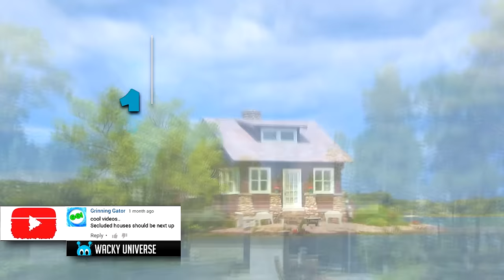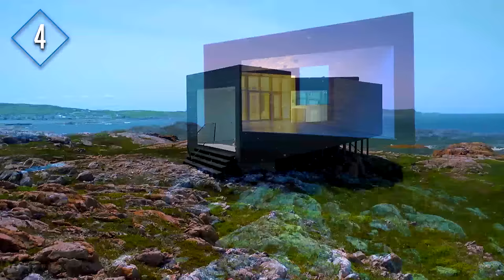12 Most Amazing Secluded Homes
10- Red Cottage – This beautiful isolated house sits on an island aptly named Just Room Enough Island. Part of the Thousand Islands chain of islands in Canada, Just Room Enough was bought in 1950s by the Sizeland family who wanted a unique place to build a holiday home. They built their house with the walls just reaching to the edge of the island and gave the island its special name. The plan backfired on the family who were looking to find a quiet retreat, and instead had to deal with tourists and sightseers stopping by to take a look at their unusual home.

9- Hermitage of San Colombano – Located in Italy between Vivenza and Rovereto, the Hermitage of San Colombano sits high on a mountainside looking down upon the city below. 120 meters up the cliff, it was clearly built to give its inhabitants a reprise from the hustle and bustle of the world below. It was built almost 700 years ago in 1319 and is named after the Irish saint Colombano. To gain entry to the structure you need to pass through the Leno gorge and then climb up 102 steep steps up the gorge. Every Christmas there is a candlelight walk up to the hermitage to signify the pilgrims climbing up the steps to pay respect to the saint.

8- Casa Malaparte - Casa Malaparte also known as Villa Malaparte, is located on Punta Massullo on the eastern side of Capri, Italy. Construction started in 1937 by well-known architect Adalberto Libera. The house is a red masonry box shape with stairs leading up to a fabulous roof patio. The house can only be reached by crossing the island on foot and takes about an hour and a half to walk there from the summit.

7- Villa Mecklin —Located in the Finnish Archipelago, Villa Mecklin is as picturesque and secluded as you can get. Built in a small depression in the natural rock, the villa was built using all basic materials. On one side looking past the structure you see the water and looking past it from the other side you see the land, surrounded by trees, exposed rocks and plenty of vegetation. The highlight of the house is the terrace, which is large and faces out toward the water for the view of a lifetime.

6- Stockholm, Sweden – Several miles away from Stockholm, Sweden there’s an incredible house that sits on the highest point of a small island stretching out just 137 square meters. The house is isolated and beautiful and includes a living room, guest room, a kitchen and glass doors leading out to a large deck, plus a sauna.

5- Katskhi Pillar – 130 feet above the hills of central Georgia sits Katskhi Pillar. Georgia adopted Christianity as the state religion in the 4th century and the Katskhi Pillar became the site of a small church built in the 7th century. It’s sole resident for the past 20 years has been a Georgian monk. A fun fact about the pillar – women aren’t permitted to climb to the top.

4- Artist Studio Fogo Island, Canada – Fogo Islanders are simple, independent people who live to fish and enjoy the serenity of the beautiful landscape around them. Located on the island are six artist studios built by the Shorefast Foundation. The idea behind the studios design is to create a geometric structure that would contrast the natural setting around them. The studios stand on pillars near the sea and each are isolated and can actually be moved to any part of the island.

3- Thatched hut, Panama – Looking more like a scene out of Gilligan’s Island, this small island with a thatch roofed hut is the epitome of peace and quiet. The pole style thatched roof hut is common in Panama and can house an entire family. Building materials are tree trunks for the main pillars, bamboo poles as support and different types of leaves for the roof. A well-made hut can usually stand for as long as 30 years.

2- The House on the Sea– Living in this house is definitely like stepping into the land of Robinson Crusoe. Just off the coast of Cornwall, England, The House on the Sea is situated right on the beach and can only be reached by climbing across a 90 foot high suspension bridge. Surrounded by water and isolated from the town, the tiny island is far from basic. The interiors are a luxurious mix of sleek neutrals and modern design, with panoramic sea views offered at every turn.

1- Holy Trinity Monastery – Located in central Greece, the Holy Trinity Monastery is the oldest among the six functioning monasteries located there – having been built in 1476. It sits atop a 1300 foot rock and years ago access could only be gained by climbing a rope ladder with just a net below. Today the entrance is reached by climbing 140 steps cut into the rock. It once held historical treasures, such as precious manuscripts, however, they were stolen during World War II.